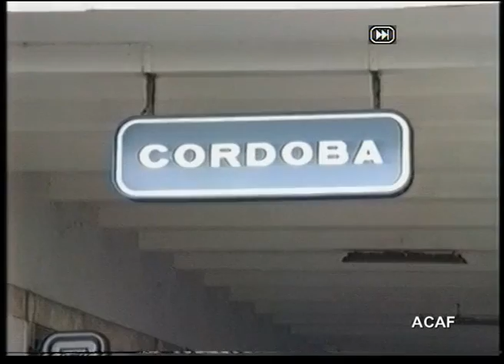ACAF - Viaje entre Córdoba y la Central Térmica de Puente Nuevo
El acto estrella del XXVIII Congreso de la Federación Española de Asociaciones de Amigos del Ferrocarril, organizado por la asociación cordobesa en 1990, fue el viaje realizado desde Córdoba hasta La Alhondiguilla-Villaviciosa por la línea Córdoba-Almorchón.

Oficialmente se trataba de visitar la Central Térmica de Puente Nuevo, pero la realidad era el deseo de disfrutar por última vez de un viaje por aquella parte de la línea que poco después fue cerrada definitivamente al iniciarse las obras de la nueva estación.

Gracias a cuatro aficionados cuyos nombres figuran en los créditos finales, de los que dos se situaron en cabeza y cola del tren respectivamente, una tercera que los siguió por tierra y un cuarto que montó sus imágenes y a la gentileza de ACAF que nos ha permitido publicarlo, podemos ver en este vídeo como fue el último tren con viajeros que "subió a la sierra" y como disfrutaron en aquel viaje impensable e irrepetible hoy día.